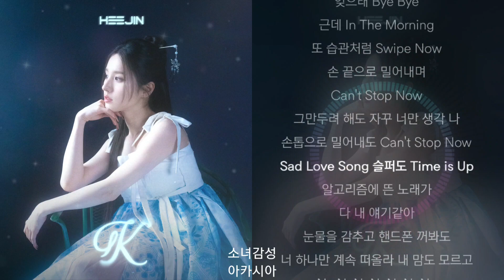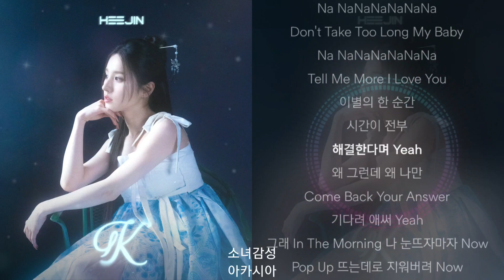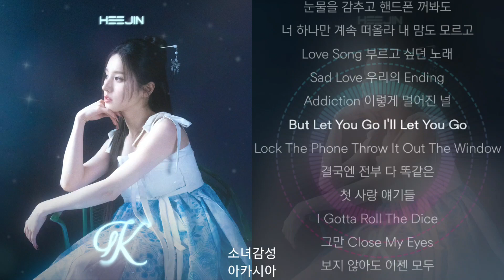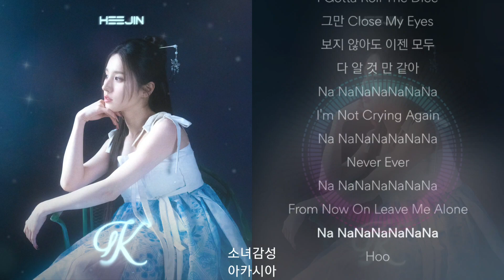희진 (ARTMS) - Algorithm